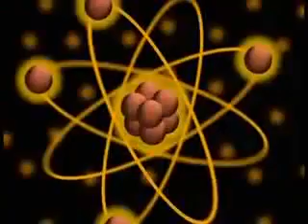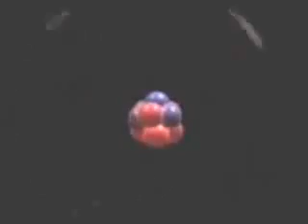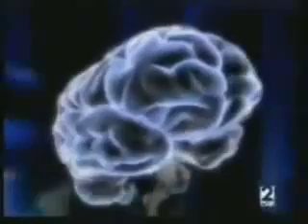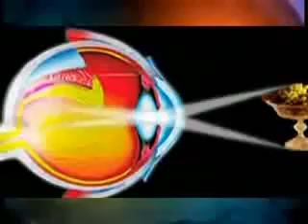Reality Does Not Exist partially governed by extra "hidden variables" 02- vxyx2z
Quantum physics says goodbye to reality -- Some physicists are uncomfortable with the idea that all individual quantum events are innately random. This is why many have proposed more complete theories, which suggest that events are at least partially governed by extra "hidden variables". Now physicists from Austria claim to have performed an experiment that rules out a broad class of hidden-variables theories that focus on realism -- giving the uneasy consequence that reality does not exist when we are not observing it